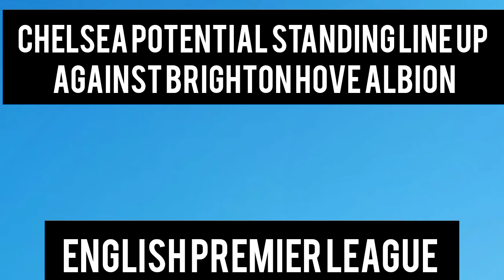🚨🔥CHELSEA POTENTIAL LINEUP AGAINST BRIGHTON HOVE ALBION 🚨2024/2025🔥